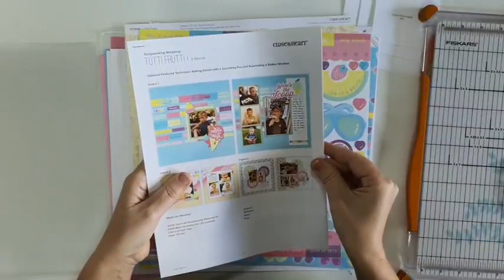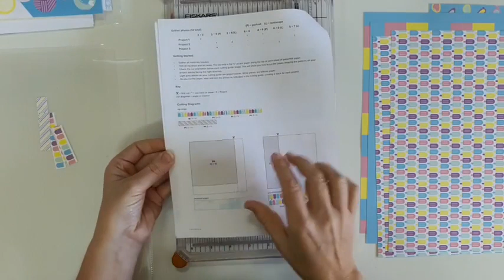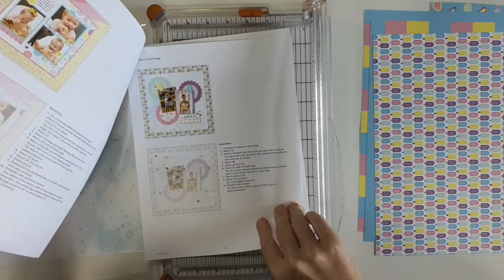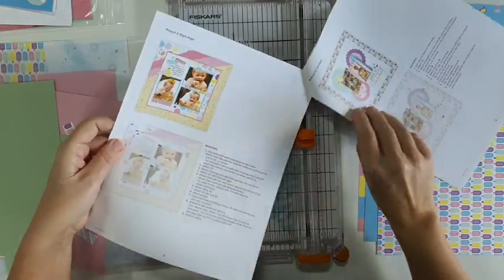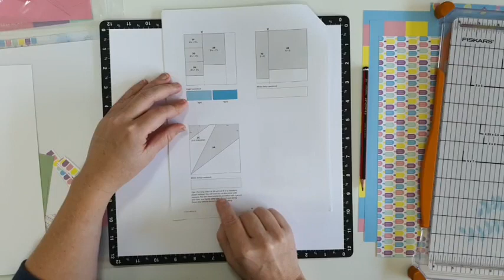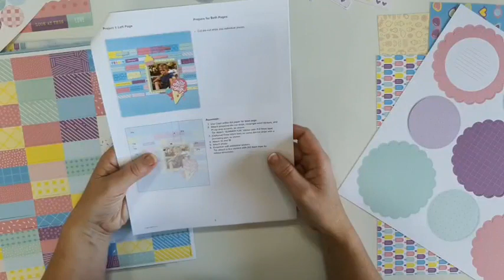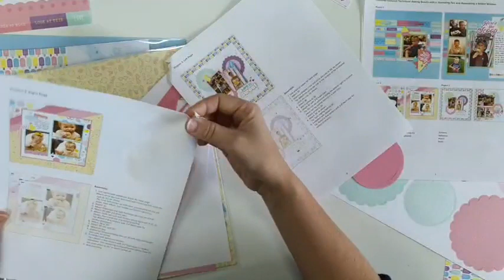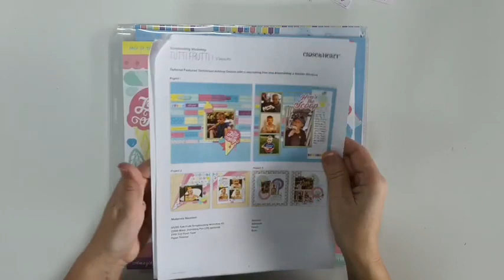Tutti Frutti Scrapbooking Workshop Kit G1255NP video #2 Step 1 Cutting and organising each layout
Close To My Heart have moved away from running Live Facebook events showing us the cutting and construction of their gorgeous Workshop Kits so I thought I'd record me doing what they did! No, it won't be anywhere NEAR as good, but maybe it will help. Someone.
This is Video 2 of 5 of the Tutti Frutti Scrapbooking Workshop Kit (G1255NP) showing how I cut the Kit. You don't HAVE to use the kit to make the Projects pictured, and you don't even need to follow how I cut.